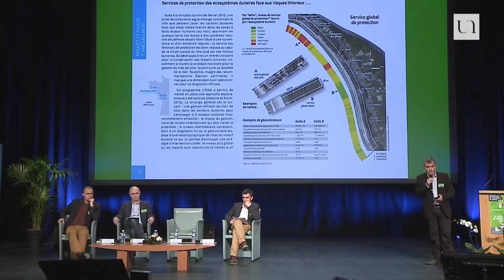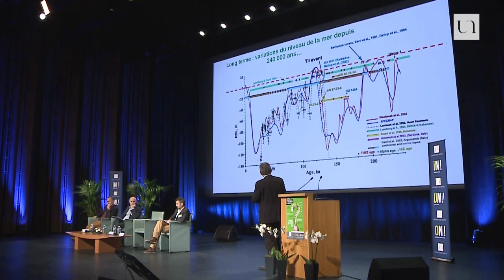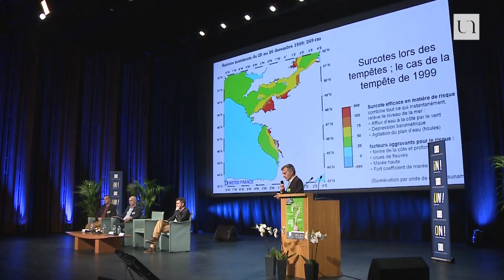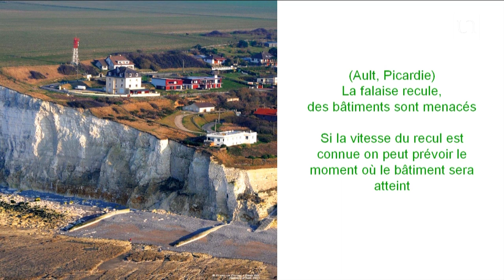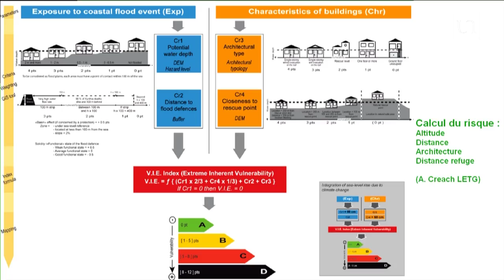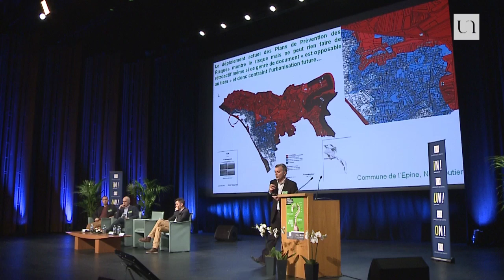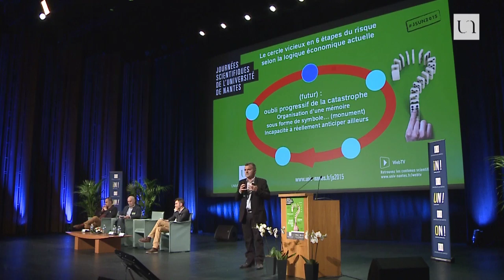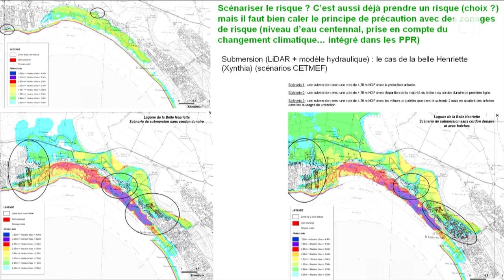Marc Robin - Faut-il avoir peur de la mer ?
En France, certains évènements récents ont participé à une forte prise de conscience des dangers liés à la mer et a accéléré la modification en profondeur de notre vision de l’aménagement du littoral, érigeant en doctrine la prévention et le repli stratégique là où on ne parlait autrefois que de défenses contre la mer. Qu’en est-il réellement de la menace de la mer ? Le changement climatique est-il responsable de tout ? Ne doit-on pas incriminer un aménagement du littoral parfois largement irresponsable ? Sommes-nous prêts aujourd’hui à des sacrifices responsables, en avons-nous les moyens, ou préférons-nous la politique de l’autruche, l’oubli mémoriel et la confiance en l’ingénierie pour nous protéger de la mer ?